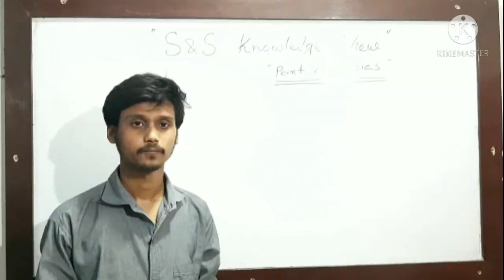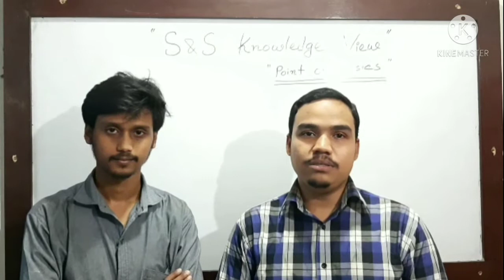Introduction Video | S&S Knowledge View | Sazzad Hossain | Shahriar Kabir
Hello everyone !!! Welcome to "S&S knowledge View" YouTube channel.
This is our introduction video. We are highly responsible to provide you all high quality educational videos.
Thank you all and be safe.